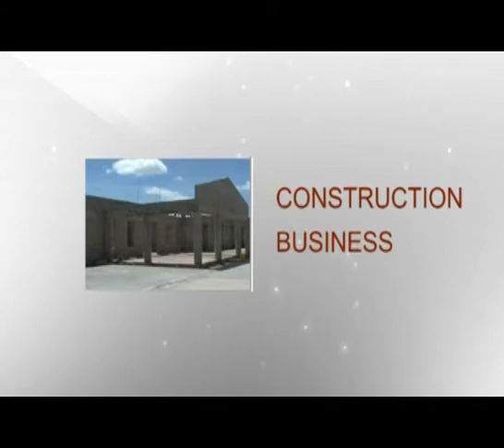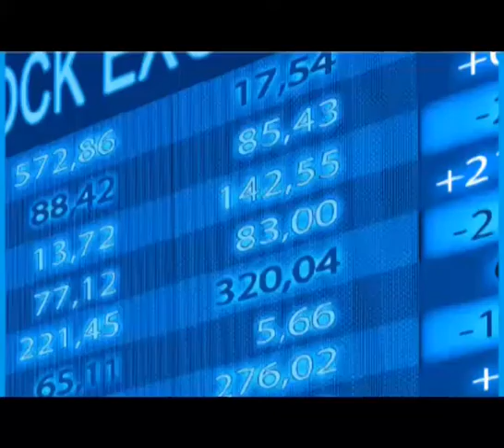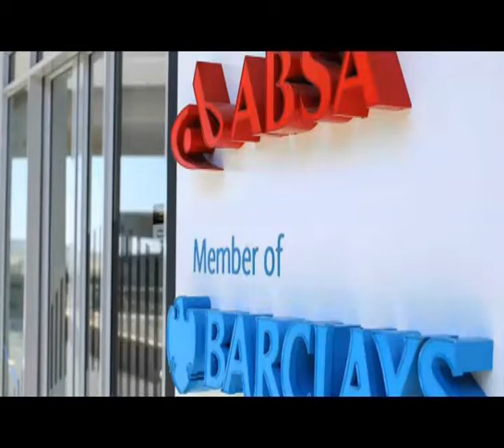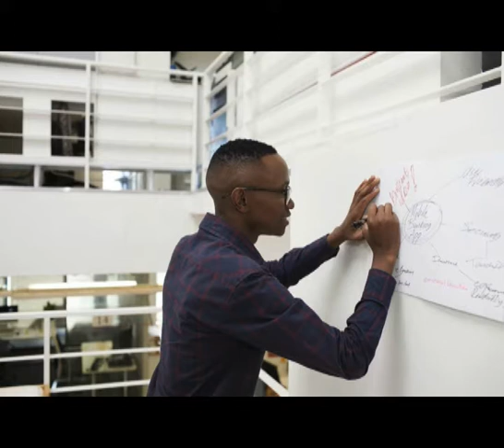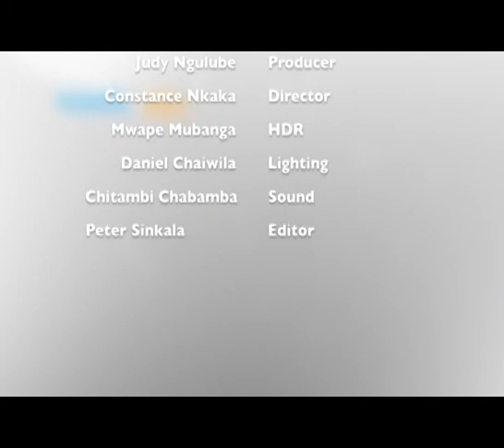BUSINESS DAY 23 01 2020 mp4@judyngulube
Barclays to Absa and financial inclusion in Zambia - Mzinga Melu
National Construction Council - Eng. Ernest Nshindano
Zambia has a bankable workforce - Jacob Garman : ECU